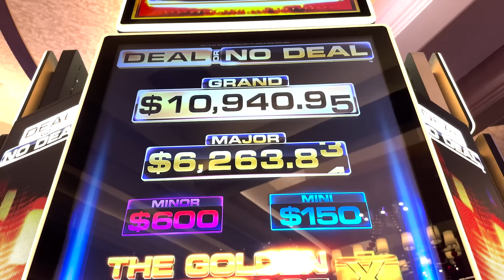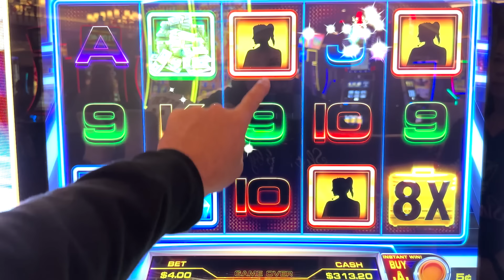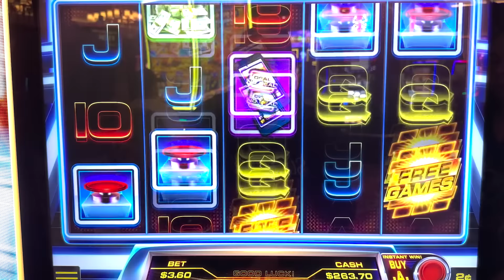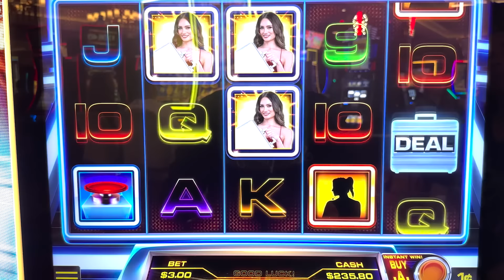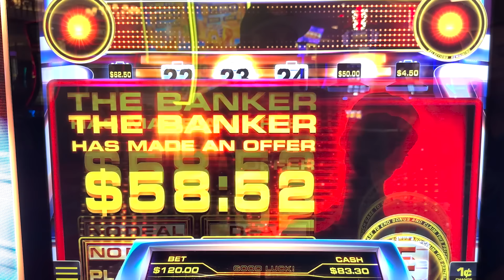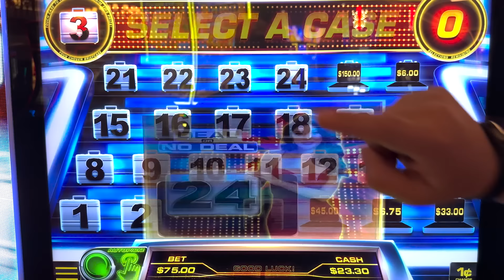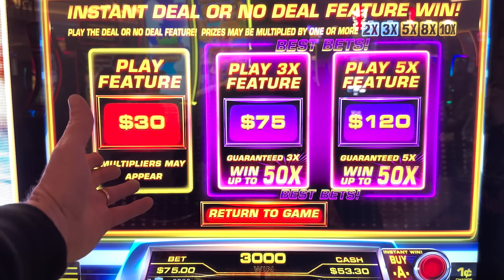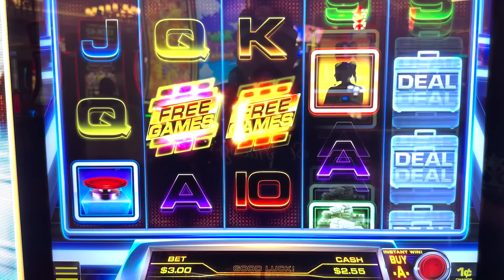😱 WHO MADE THE BETTER DEAL ⁉️ DEAL OR NO DEAL SLOT MACHINE